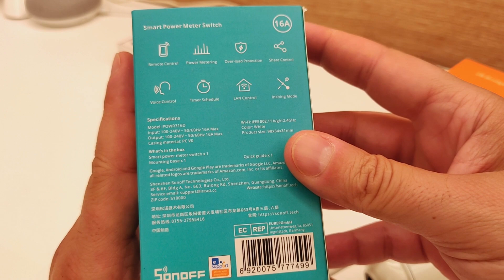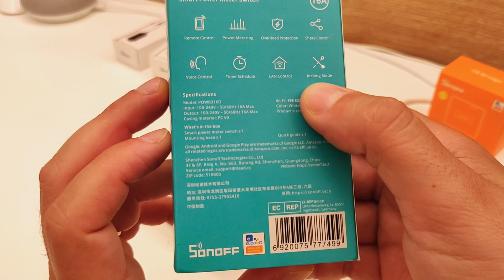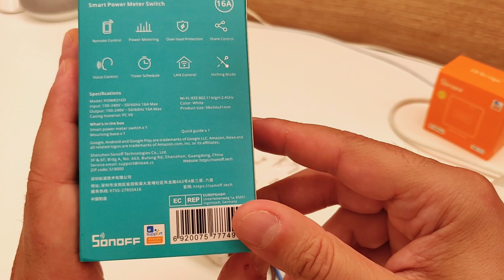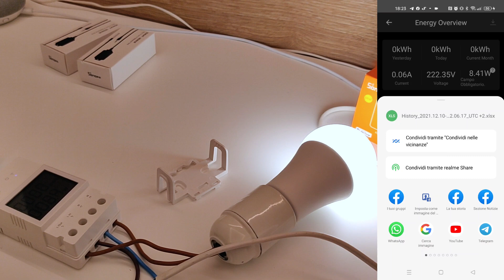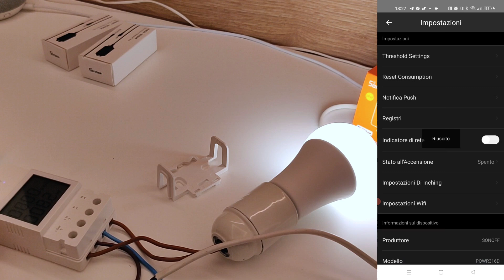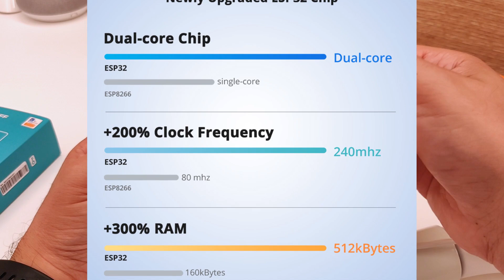Sonoff POW Elite - l'Elite dei power meter di ITEAD è arrivata!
Sonoff POW Elite, lo Smart Power Meter Switch nuovo nato in casa ITEAD entra nell'Elite della famiglia Sonoff, con il Display Integrato e la nuova CPU ESP32